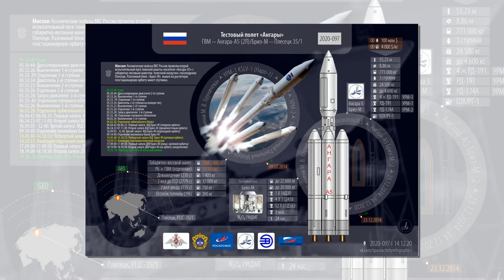США отработали пуски ракет вблизи российской базы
Войска НАТО недавно провели широкомасштабные военные маневры на территории Европы близ российской базы в Калининграде, отработав пуски ракет с истребителей военно-воздушных сил США в акватории Балтийского моря.

В этих военных учениях принимали участие различные подразделения американских войск, а также военнослужащие Великобритании, Польши и Нидерландов. Маневры проводились, по данным издания Antiwar, с целью отработки концепции Объединенного командования и управления (CJADC2) – она предполагает применение в боевых действиях новых подходов, в том числе космических технологий и искусственного интеллекта.

В отработке пусков были задействованы истребители F-15 ВВС Соединенных Штатов в тандеме с ВВС Великобритании. F-15 наводили на объекты ракеты AGM-158 JASSM, призванные с высокой точностью атаковать наземные хорошо защищенные цели на больших дистанциях.

В ходе учений войска Альянса не осуществили реальных пусков ракет, однако подобные действия признаны провокационными ввиду их совершения вблизи российской базы в Калининграде и повышающими градус напряженности между НАТО и Россией. Калининград находится в окружении входящих в западный военный блок Литвы и Польши – на территории последней США разместили в прошлом году свой постоянный воинский контингент, уточняет СМИ.